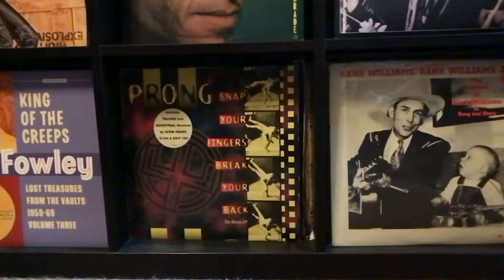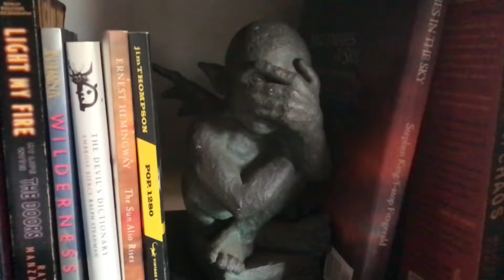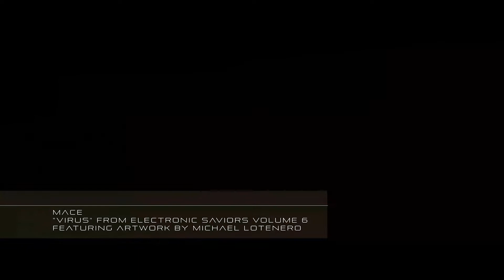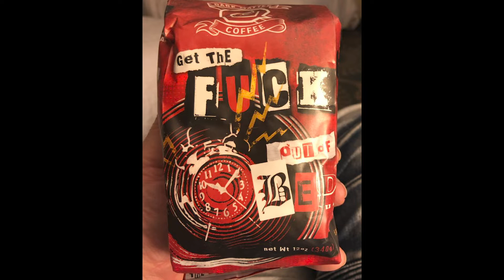3-15-20 mkultrasound PodCast-INDUSTRIAL STRENGTH: I Ya Toyah, Yvette Lera and Pete Guellard of MACE